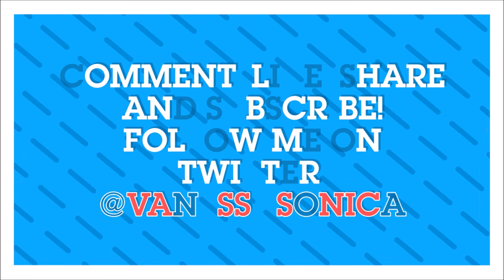How to draw Toon Link (general audiences)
Smith. J. Zoren is stealing my videos and from  other YouTubers as well, report this thief.

Urgent message:

Guys I need your help. My tablet is currently broken, so I'm unable to create video content at the moment.
Please, if you can help me out, donate it will really help me a lot!

Goal:$250

*The person that donate the most will get a request from me of any character (black and white)

To those that guessed that Toon Link was the "the blond hero" theme hint boy you were right but the one who guess it first was That Thing in the Trash, congratulations buddy!

Link is my 3rd fav character after Sonic and Crash. That poor child is been through a lot of stuff, Toon Link is my favorite because of how expressive the faces are. If you haven't played a Zelda gama featuring Toon Link I recommend Phantom Hourglass or Wind Waker.

I need your help guys, I really want to upgrade my content quality. So, if you can lend me a hand, I will really appreciate it. Even a $1 will help me greatly and I will be very grateful, please check it out:

The next week theme:
"I'm your best nightmare"

Programs I used:
Legends

Time:
20 minutes

Materials:
Sharpie marker
Precise v5 pen
2 white paper
Dollar store black cheap marker (this one is for the sketch, so don't waste good quality materials on this part, I can't anyway)

Songs:
1. Outset island (Zelda Wind Waker)
2. Mini- Boss (Zelda Wind Waker)
3. Molgera (Zelda Wind Waker)
4. Dragon Roost island (Zelda Wind Waker)
5. Gohdan (Zelda Wind Waker)
6. The legendary Hero (Zelda Wind Waker)
7. Chemical Plant Zone ( Sonic adventure 2 Dubstep remix)

Are you interested in a commission of your favorite character, etc?
$40 Lineart
$55 Color

Do you want colorful tutorials and not the boring b/w drawings?
This will really help me a lot in getting materials and equipment!